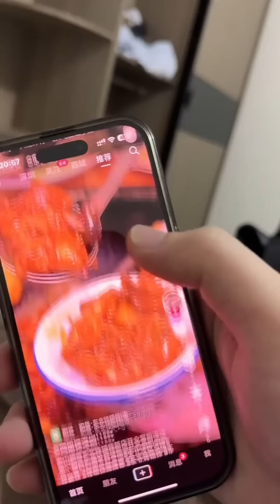（EP 70）小保姆來這裡好像就是當便宜媳婦的，還被他叔叔兒子騷擾，我要把雨晴帶回去！ ！ 【雨晴是保姆】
请放心，本视频是一部原创拍摄的视频，没有任何不良行为。 小保姆來這裡好像就是當便宜媳婦的，還被他叔叔兒子騷擾，我要把雨晴帶回去！ ！